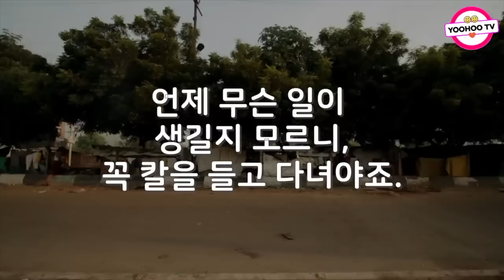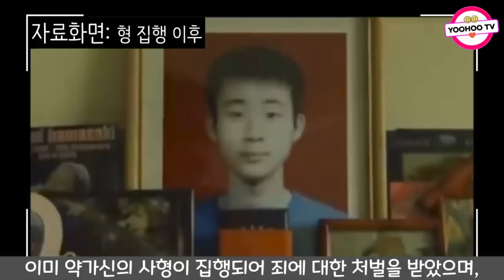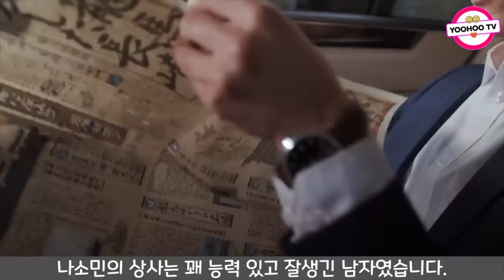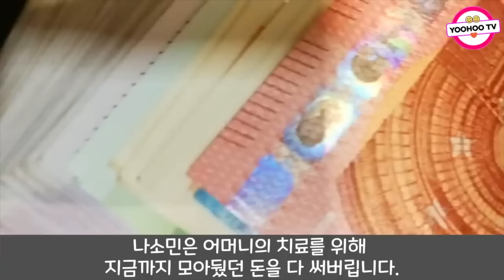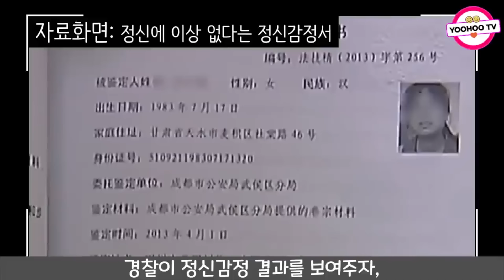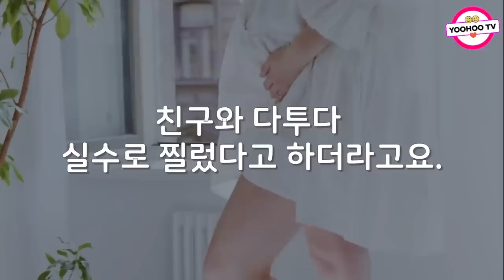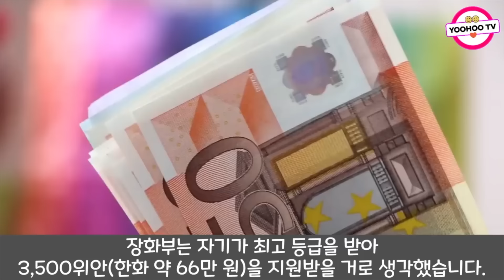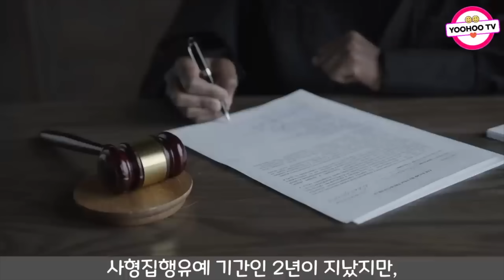60분 몰아보기ㅣ중국 끔찍한 범죄 이야기, 가족이 버거웠던 이들이 벌인 범죄, 법원의 판결은ㅣ#YOOHOOTV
00:00 울부짖는 22세 사형수, 그리고 피해자 가족의 반전(24.03.30)
19:26 미녀 법대생이 엄마를 죽이고 웃은 이유, 가족은 기생충이야(24.04.15)
42:55 심신미약을 주장하는 살인자에게 중국 법원이 내린 판결(24.06.02)

💕유후TV 채널 후원하기🐶
(여러분의 관심과 응원은 영상을 만드는데 큰 힘이 됩니다.)